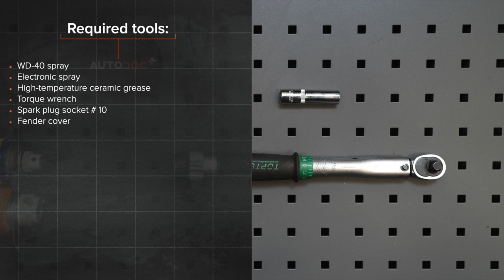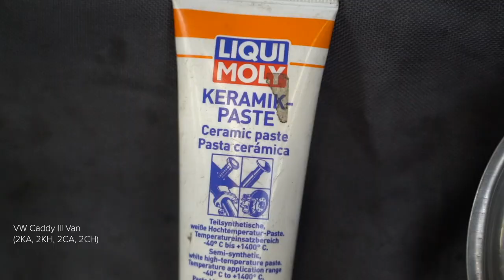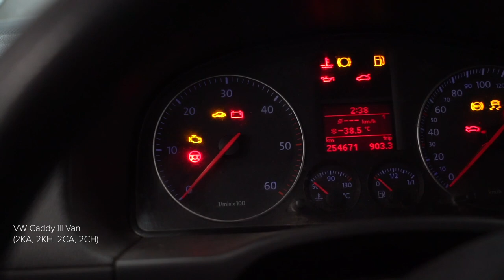Hvordan bytte glødeplugger der på VW CADDY 3 Van [AUTODOC-VIDEOLEKSJONER]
Hvordan bytte glødeplugger på VOLKSWAGEN CADDY 3 (2KA, 2KH, 2CA, 2CH) 2.0 Van 2004–2015 [AUTODOC-VIDEOLEKSJONER]

Glødeplugger til kjøretøyet VW Eos (1F7, 1F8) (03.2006–08.2015) / VW Golf Plus / Crossgolf (5M1, 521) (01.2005–12.2013) / VW Golf V Hatchback (1K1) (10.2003–02.2009) / VW Golf VI Hatchback (5K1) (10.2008–11.2013) / VW Touran I (1T1, 1T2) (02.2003–05.2010) bør som regel erstattes i én og samme prosedyre. Det er imidlertid noen små forskjeller, på grunn av spesifikke egenskaper ved kjøretøyets design.

Alle video- og PDF-veiledninger om utskifting av deler i VOLKSWAGEN CADDY (2KA, 2KH, 2CA, 2CH): last ned og se på AUTODOC CLUB

0:00 — VW CADDY 3 – glødeplugger: trinn-for-trinn veiledning for utskifting
0:46 — Behandle glødepluggene med et egnet middel.
1:26 — Skru løs glødepluggene.
2:33 — Behandle glødepluggene med et egnet middel.
2:59 — Stram glødepluggene.
3:49 — Behandle kontaktene til glødepluggene med et egnet middel.